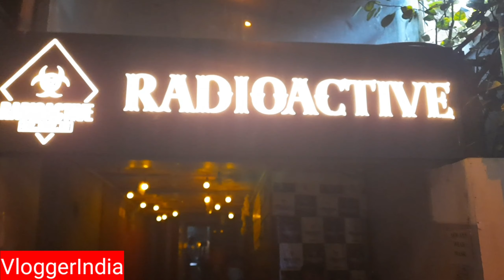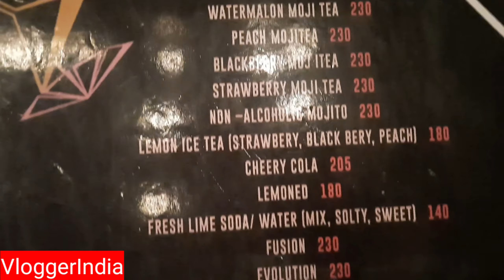Radioactive Club | Punjabi Bagh | club & Bars | Vlogger India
Radioactive club is a newly opened club in punjabi bagh.

They have the one of the most beautiful club and bars opened in West delhi

Quality of food is also good

Lighting and Dj are Making it look more beautiful.

Staff service is friendly.

Unique way of serving food